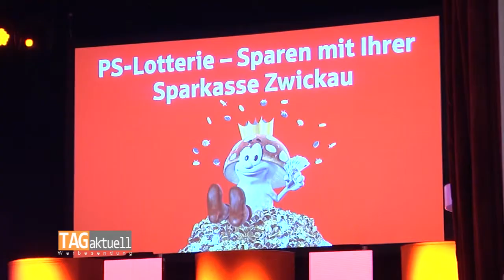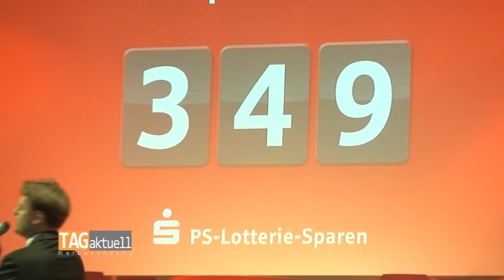PS Lotteriegala in der Neuen Welt